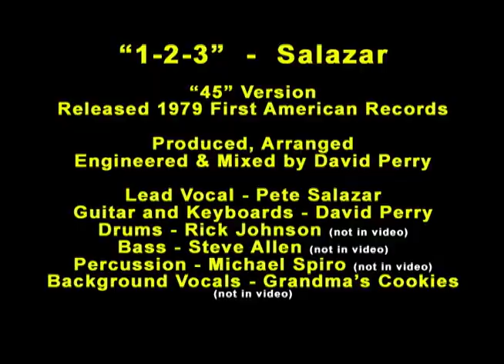Salazar 1-2-3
Salazar performing his dance hit from 1979, "1-2-3."  I (David Perry) produced, arranged, engineered and mixed the track, along with playing guitar and keyboards. This charted on Billboard and was very popular in the clubs, despite very little label support.